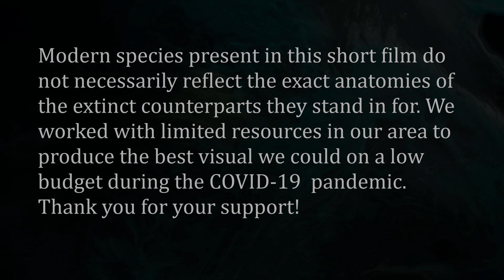Struthiomimus: An Evening in Laramidia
Hey folks! After several months of work and research, I'm proud to present my biggest short film ever, featuring my first ever attempt at practical effects and puppetry! Huge thanks to professional paleoartist Brian Engh for inspiring me to undertake this project with his Struthiomimus skull base (StruthioFlock!)! Hope you all are doing well and staying safe!
Written & Narrated by Michael Chiappone
Filmed by Matthew Riley & Michael Chiappone
Soundtrack by Michael Chiappone
Puppetry & Creature Design by Michael Chiappone
Additional Imagery by Michael Chiappone & Rocketstock Stock Imagery
Sound Effects and Foley by Dr. Carlos Rodríguez-Saltos - Paul Marvin
Marc Anderson - Pieter de Groot Boersma
Cristian Pinto - Fernand Deroussen - Phil Gregory
Color Science Consultant - Sarah N. Davis
Practical Effects Consultant - Brian Engh

In case any repeat viewers were wondering, I did decide to tweak the channel's name a bit so that I can cover a more broad range of topics in Biology, Geology, and beyond as they relate to Earth history in the future! Hope no one minds!